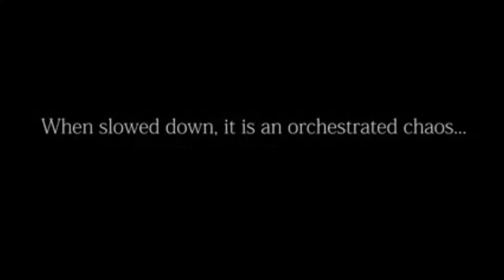bonhomme richard lhd6 528